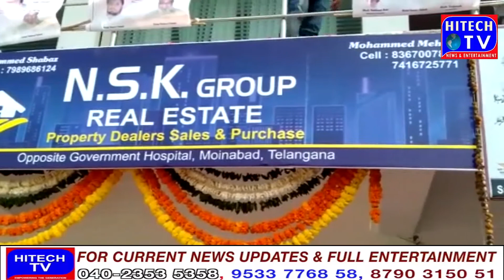NSK Group Real Estate opening at moinabad